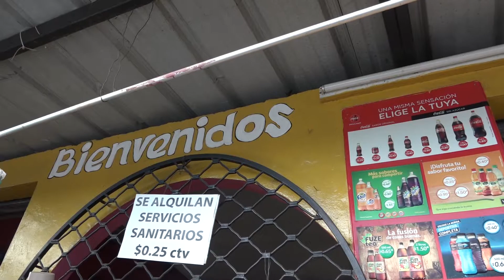CAPSULA 2 ISABEL HERNÁNDEZ PROPIETARIA RESTAURANTE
En Apulo mamá, nos encontramos a Isabel Hernández, quien a pesar de las adversidades que nos presentó la pandemia a salido adelante con lucha y esfuerzo para cuidar a su familia, aquí esta su historia.